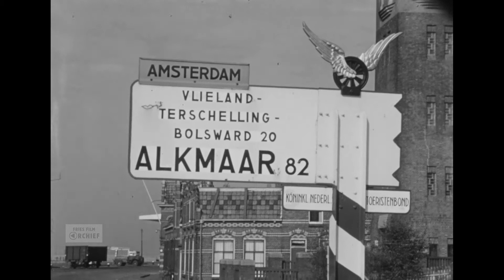Keuring op Terschelling, 1953- 1959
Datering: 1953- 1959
Titel: Keuring op Terschelling
Opdrachtgever: Koninklijk Friesch Paarden-Stamboek
Samenvatting inhoud:
Vertrek met veerboot Schellingerland naar Terschelling, diverse opnames aan boord, onderweg een baggerboot en meerder garnalenboten, aankomst Terschelling, vuurtoren Brandaris bij nacht, paardenkeuring.
Bronformaat: Film
Kleur: Zwart-wit
Geluid: Nee
Duur: 5 minuten

Collectie: Koninklijk Friesch Paarden-Stamboek

Referentienummer: AV7043